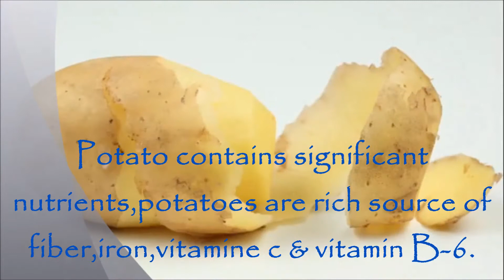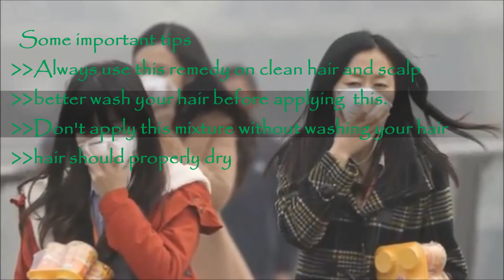Grey Hair|Turn Grey Hair Black Forever | Natural Remedy To Turn Hair Black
Turn Grey Hair Black Forever | Natural Remedy To Turn Hair Black
turn white hair into black permanently turn grey hair to black permanently get rid of white hair permanently

It’s very common that our hair turn grey, but it does not stay common if this happens at a young age
This usually happens genetically but sometimes it happens if people do not take good care of their hair
Also due to nutrition deficiency, pollution and direct sunlight our hair start to turn grey,
Using chemicals or using dye to make our hair black also leads to grey hair with a very fast effect
Which is why we must use natural ways to turn our hair black
In this video we will share some amazing homemade and natural remedies to turn our hair black permanently natural hair dye
And if you will follow those remedies then you will be able to turn your grey hair to black and the new hair also will grow black
Which is why we have divided the whole procedure into 4 parts
The first one is to turn our hair black naturally
Second, a remedy to keep our hair black from the roots
Third will be some consumable remedies with the help of which the hair will start getting black from the inside and it will make the black hair to grow faster  natural hair color
And some important to know information and precautions which you will follow then your hair will not turn grey again